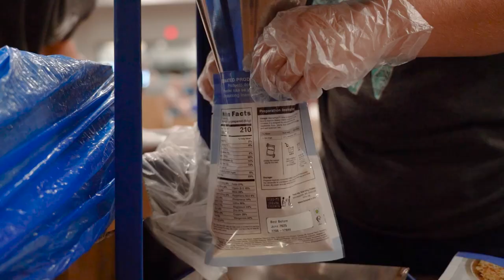Feed My Starving Children Recap Video 2022!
Feed My Starving Children and Bounce Back Global would like to say thank you to the whole community of Seminole and everyone else that volunteered and donated! This is our recap video and shows how much we raised and packed!